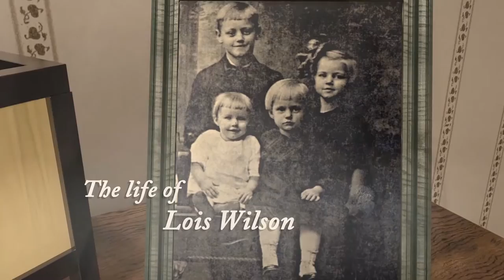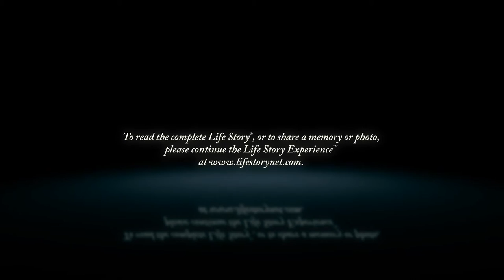Lois Wilson - Life Story Digital Video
Life Story Funeral Homes present the life of Lois Wilson of Grand Rapids, MI. To read the obituary of Lois Wilson, to read the full Life Story, or to leave a memory or comment, please